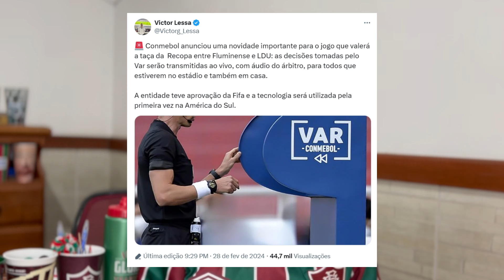PRÉ-JOGO FLUMINENSE x LDU | RECOPA SUL-AMERICANA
Hoje o Fluminense vai enfrentar a LDU pelo jogo de volta da Recopa Sul-Americana, que marca a final da competição. Para erguer a taça, o Fluminense precisa vencer a partida por dois gols de vantagem. Em caso de vitória por apenas um gol de diferença, o Flu terá a possibilidade de tentar ampliar o resultado na prorrogação e, por fim, a partida pode terminar em disputa de pênaltis. Qualquer resultado diferente de vitória não interessa ao tricolor.

Neste vídeo, além das informações básicas sobre essa partida, como onde assistir, horário e prováveis escalações, também vamos falar da declaração do goleiro da LDU sobre esse jogo, polêmica envolvendo o árbitro que vai apitar essa decisão e a novidade que teremos com relação ao VAR. Confira:

00:00 Introdução
00:39 Fluminense x LDU: onde assistir ao vivo e horário
01:09 Sentimento tricolor e expectativas
02:49 Fala do goleiro da LDU (estratégia)
03:54 Polêmica envolvendo o árbitro Facundo Tello
05:11 Novidades no VAR
06:13 Provável escalação do Fluminense
07:39 Provável escalação da LDU
08:21 Sobre a live de pós-jogo
Comenta aí o que você achou dessa escalação!

Saudações tricolores!

Curtiu? Assista outros vídeos do nosso Fluzão!